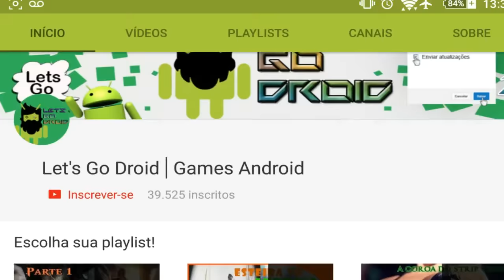🔴Assassin's Creed Identity Lançado Para Android Gameplay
Assassin's Creed Identity lançado para Android! Nasce aqui o assassino Xulipa!